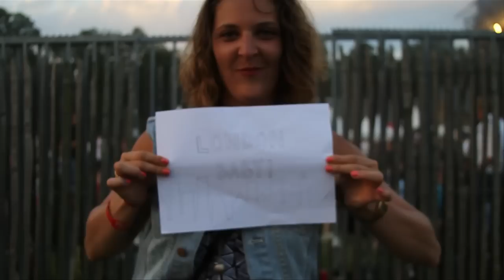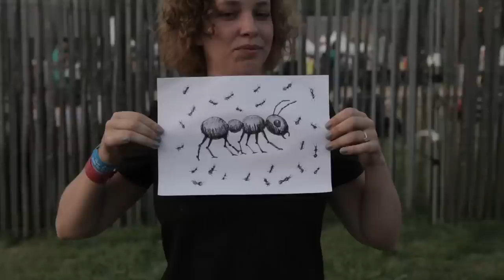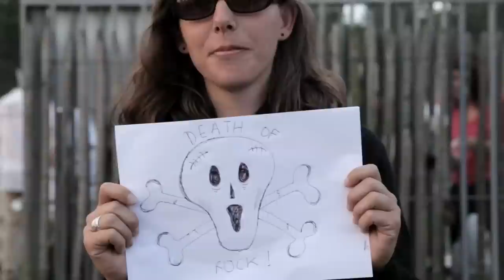Breton - Population Density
Check out the new project - MIRO SHOT

War Room Stories || The new album || Out now

Filmed at Route du Rock, St Malo, France on August 12th 2012.

This video is a collaboration between our friends and the amazing people of Route Du Rock.

For their help and love in the making this happen we would like to thank.

Ondine Benetier, Nic "getting high" Shonfeld, Art Perez, Blogotheque, Eric Hallier and all at Rennes TV, Joe Hallgate, Maxine Le Cerf, Aurellie and Quentin at Super and all who worked and attended Route Du Rock.

Nov 08 – UTRECHT / Ekko
Nov 09 – EINDHOVEN / Effenaar
Nov 10 – HAARLEM / Patronaat
Nov 12 – BERLIN / Kantine Am Berghain
Nov 13 – POZNAN / Minoga
Nov 14 – WARSAW / Hydrozagadka
Nov 15 – KATOWICE / Jazz Club Hipnoza
Nov 17 – VIENNA / Chelsea
Nov 19 – GENEVA / L’Usine
Nov 21 – RENNES / Le Liberté
Nov 22 – REIMS / La Cartonnerie
Nov 23 – NANCY / L’autre Canal
Nov 24 – BESANCON / La Rodia
Nov 25 – PARIS / Casino de Paris
Nov 27 – LYON / Marché Gare
Nov 28 – NIMES / Paloma
Nov 29 – LA ROCHELLE / La Sirene
Nov 30 – LIMOGES / Centre Culturel John Lennon
Dec 02 – LONDON / Heaven